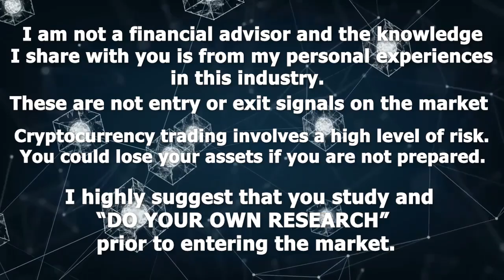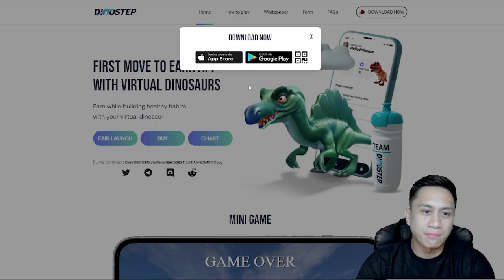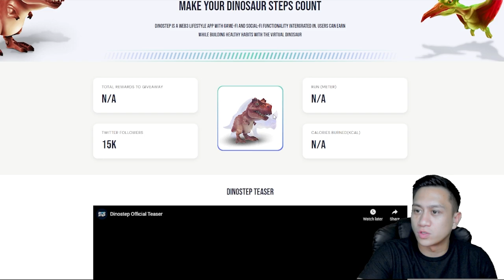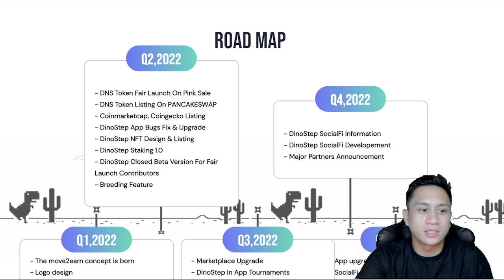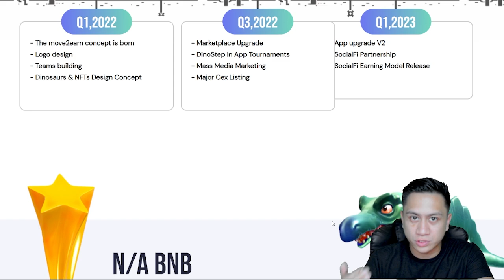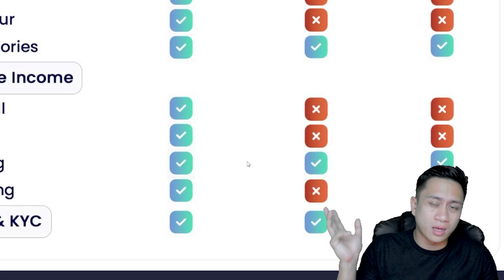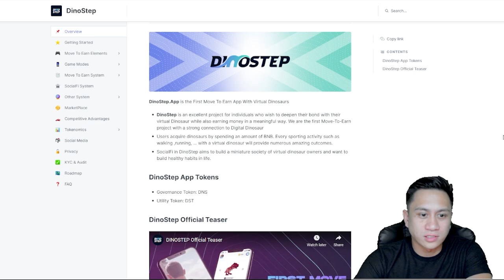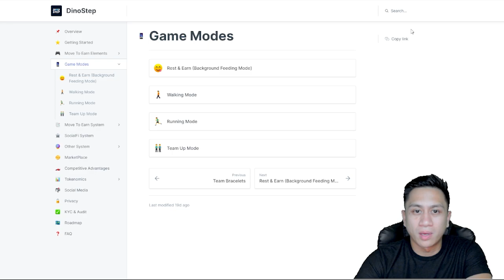MOVE AND EARN APP NA MAY VIRTUAL DINOSAUR! DINOSTEP REVIEW